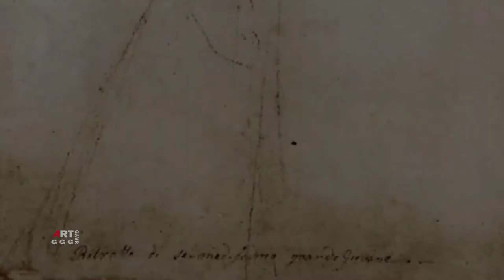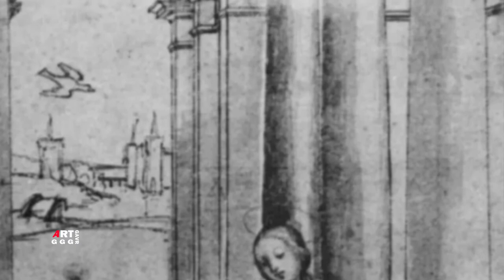Рафаэль Санти. Рисунки, этюды, эскизы. Часть 15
1. Портрет пожилого мужчины. Этюд для фрески "Парнас" дворца понтифика в Ватикане 1511 Перо Чернила Бумага
34.3×24.2 Британский музей Лондон
2. Этюд Музыканты. Муза с Бахусом и Аполлоном 1507 Перо Чернила Бумага 23.2×18.5 Музей Эшмола Оксфорд
3. Апокалиптическое видение. Этюд для фрески "Месса в Больсене" дворца понтифика в Ватикане 1512 Перо Чернила
Размывка Бумага 24.7×39.8 Лувр Париж
4. Благовещение Эскиз для пределлы часовни Одди 1503 Перо Чернила Размывка Бумага 28.4×42.1 Лувр Париж
5. Юноши со скрипкой и мандолиной. Этюд для пределлы часовни Одди 1503 Серебряная игла Бумага 20.2×22.1 Дворец
изящных искусств Лилль